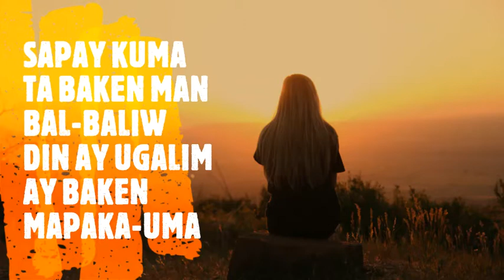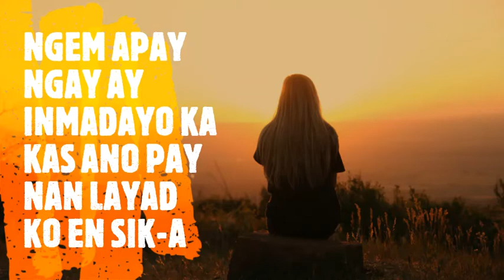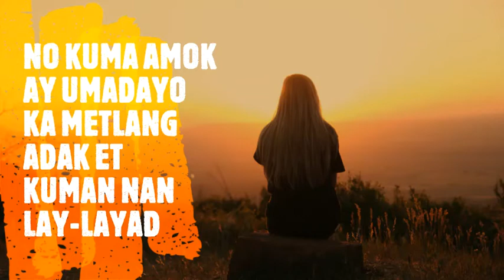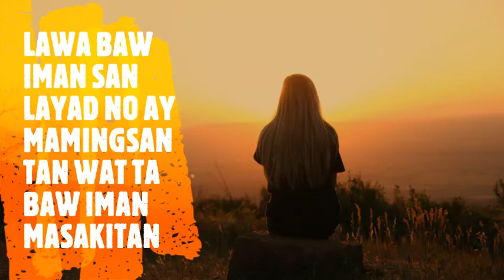LAYAD - Mark Mendoza (Lyrics)